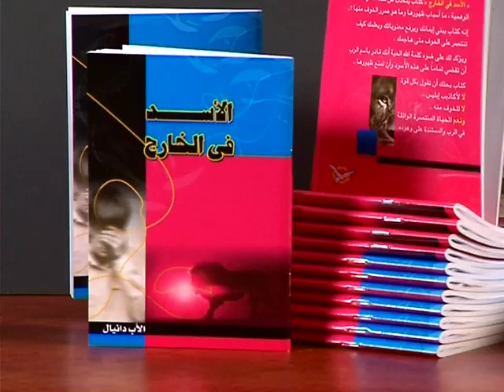شخصية يعقوب ١٠٠